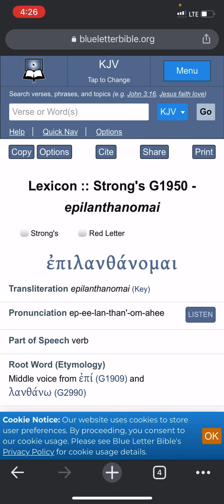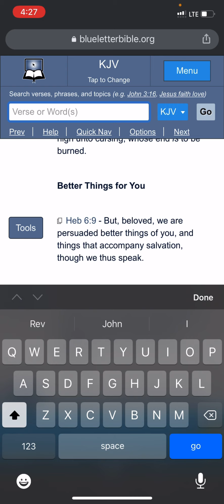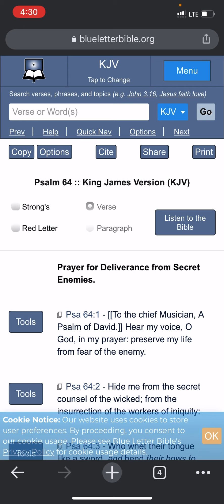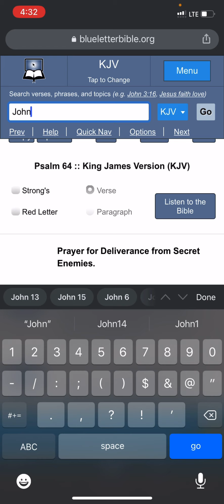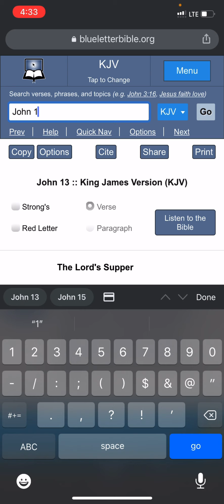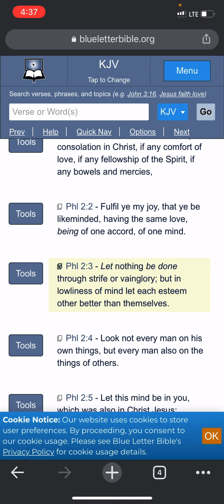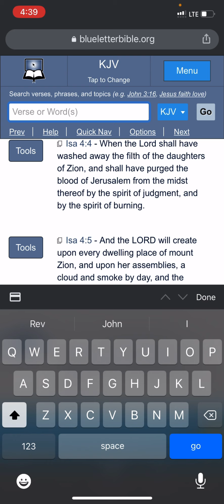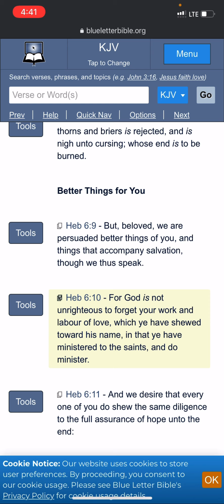For The Most High Is Not Unrighteous To Forget